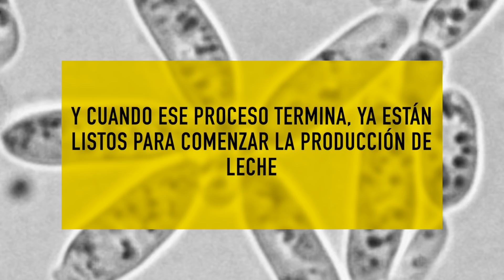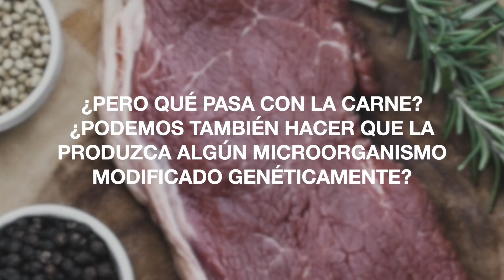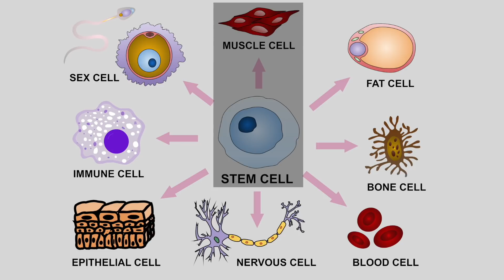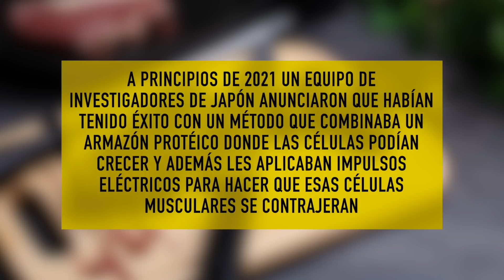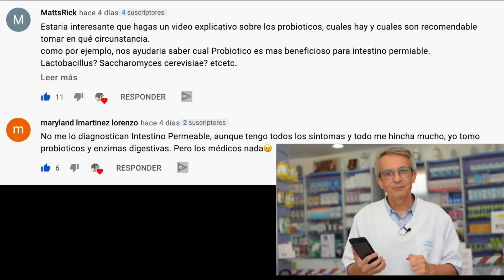🍗 CARNE SIN CARNE 🍗 👉 PRODUCTOS de AGRICULTURA 🧫 CELULAR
La carne 🍗 sin carne puede ser una realidad más pronto que tarde gracias a los productos de agricultura celular que ya se están comercializando en algunos países.

En la sociedad actual podemos encontrar numerosas personas que quieren comer menos carne o incluso dejar de tomar productos de origen animal bien sea por motivos éticos o ambientales.

A pesar de que existen gran cantidad de alternativas para conseguir un aporte proteico a base de productos vegetales como pueden ser las legumbres, el tofu o el seitán, aunque a mí estos dos últimos no me gusten, ya que uno proviene de la soja y el otro del gluten, desde hace unos años la ciencia investiga para ofrecernos otra forma de obtener productos de origen animal sin tener que criar animales.

Atízale al dedito hacia arriba y quédate hasta el final del vídeo si quieres saber ¿Qué es? Y cómo se obtiene la carne fabricada en laboratorio, también conocida como carne cultivada o agricultura celular.

Utilizando esa tecnología de carne cultivada se pueden obtener proteínas de origen animal o incluso Nuggets de pollo, que aunque os parezca muy futurista, algunas de estas cosas ya han llegado a las estanterías de algunos supermercados en ciertos países.

00:00 Introducción
01:02 Hola soy Sento
01:07 Tecnología de carne cultivada
01:23 Leche artificial de laboratorio
03:57 Claras de huevo cultivadas
04:12 Carne cultivada ( carne sin carne )
05:10 Singapur -  Nuggets de pollo artificial
06:46 Dificultad textura carne artificial
07:51 Técnica Japonesa para obtener carne cultivada
09:07 Mis dudas sobre estos alimentos artificiales
09:25 Preguntas finales
09:51 Comentarios destacados video sobre INTESTINO PERMEABLE
11:09 Disclaimer
11:20 SUSCRÍBETE

Información legal.